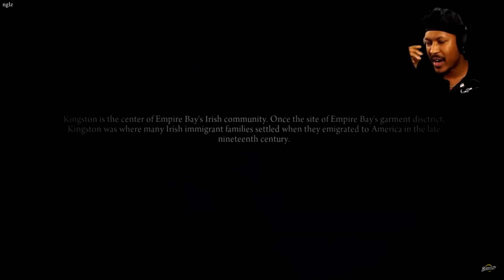Berleezy MAFIA II Funniest Moments Part Two!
Some more of Berleezy's funniest moments from his playthrough of 'MAFIA II: Definitive Edition'

Sub to Berleezy! @berlinedmond @berleezy @eezyTV
EUGHH

Follow him!